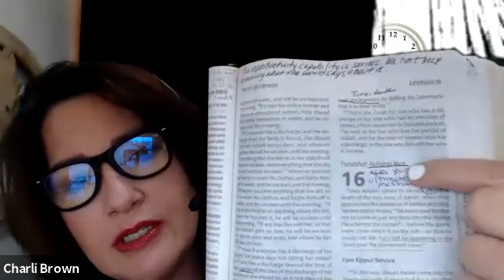5781 Acharei Kedoshim